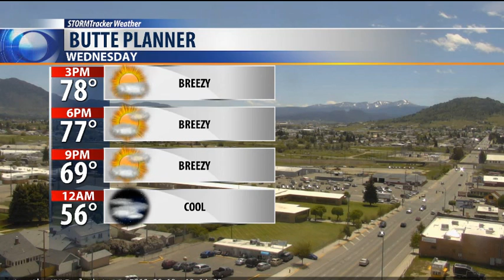Cooling Trend Will Hit Butte This Weekend